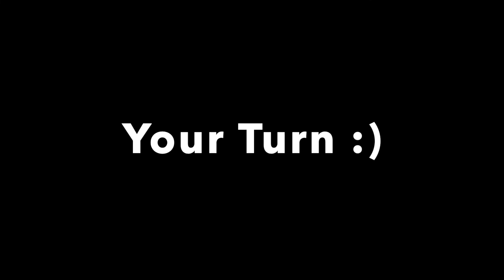Russian Words for Beginners, Day 11: Tea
Welcome back to the Travlin' Prof's Russian Word of the Day Video series. In today's lesson, we will learn the word for tea.

Russian: чай
English: Tea

If you want to keep up with our videos and practice the words we are learning on your phone, download the Chegg Prep app from the appropriate app store and search for "Travlin' Prof-Kitchen."